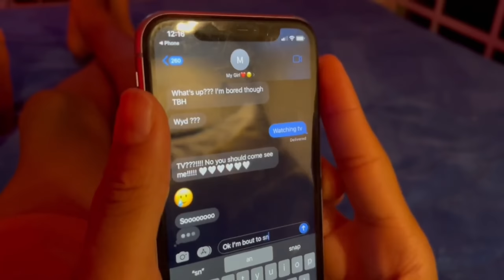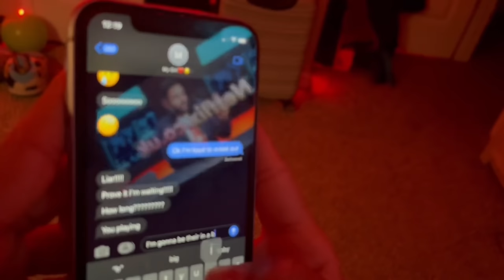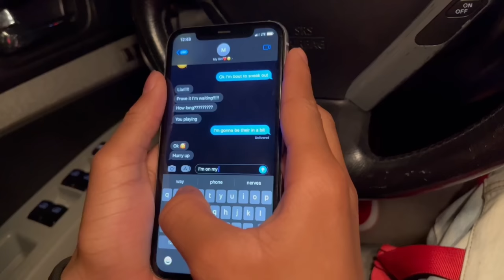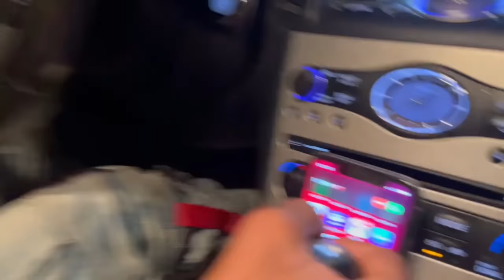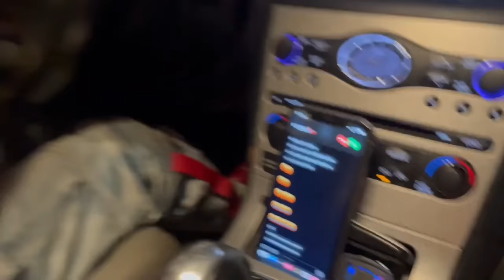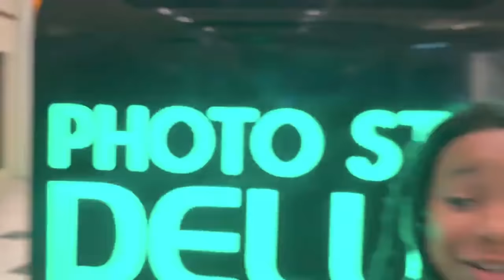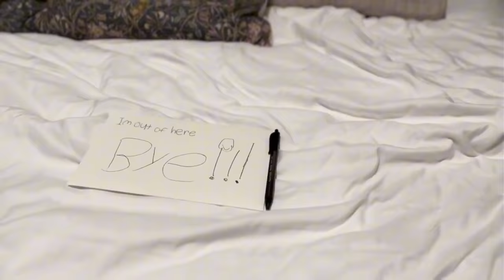"GROWING UP TO FAST"|BAD SIBLINGS|THE MOVIE|KOTA CAKE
STARRING @ThatBoyDj01

IN THIS VIDEO TWO SIBLINGS ARE IN SUCH A RUSH TO GROW UP FAST NOT REALIZING THE ADULT LIFE IS NOT ALL WHAT THEY THINK IT IS. MAKE SURE YOU WATCH TIL THE END TO FIND OUT THE VALUABLE LESSONS LEARNED.